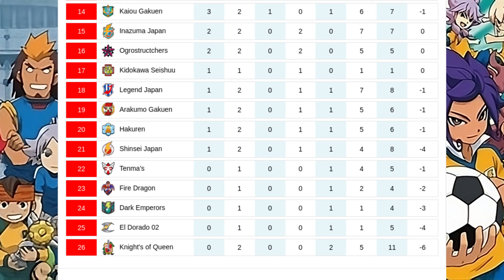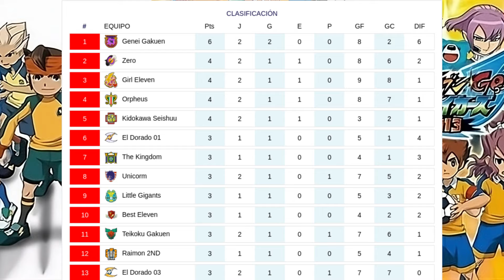Inazuma League | G09/ R02 | Dark Emperors VS Kidokawa Seishuu | Inazuma Eleven Go Strikers 2013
Teams: Dark Emperors VS Kidokawa Seishuu
Match Location: Reconstructed Raimon Stadium

Dark Emperors
[GK] Sugimori Takeshi (Thomas Feldt)
[DF] Kurimatsu Teppei (Tod Ironside)
[DF] Shourinji Ayumu (Timmy Saunders)
[DF] Yamino Kageto (Shadow Cimmerian)
[MF] Saryuu Evan/ SARU (Simeon Ayp)
[MF] Shishido Sakichi (Sam Kincaid)
[MF] Handa Shinichi (Steve Grim)
[MF] Matsuno Kuusuke (Maxwell Carson)
[FW] Fubuki Atsuya (Aiden Froste)
[FW] Someoka Ryuugo (Kevin Dragonfly)

Kidokawa Seishuu (Kirkwood Junior High)
[GK] Tamano Gorou (Paul Peabody)
[DF] Nishigaki Mamoru (Malcolm Night)
[DF] Domon Asuka (Bobby Shearer)
[DF] Mukata Tsutomu (Tyler Murdock)
[MF] Ichinose Kazuya (Erik Eagle)
[MF] Taki Yoshihiko (Bradford Ash)
[MF] Kurosaki Makoto (Cronus Fourseasons)
[FW] Gouenji Shuuya (Axel Blaze)
[FW] Afuro Terumi/ Aphrodi (Byron Love/ Aphrodite)
[FW] Taki Sousuke (Langford Ash)